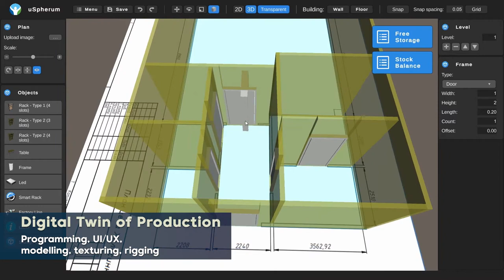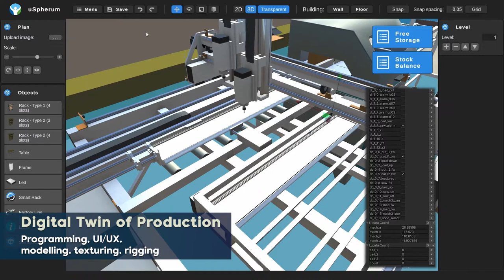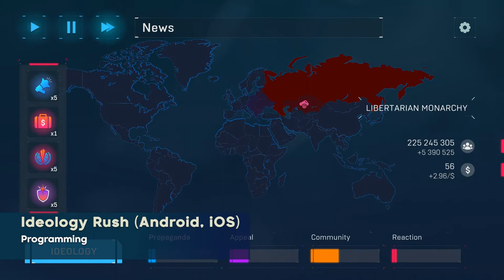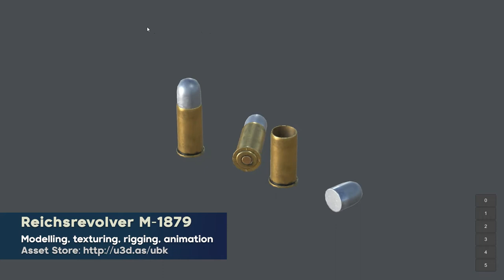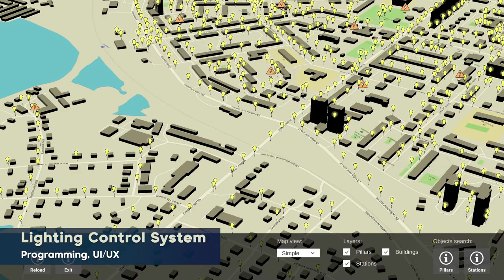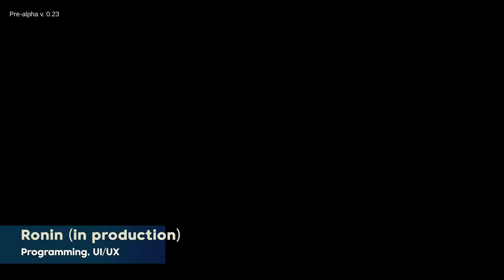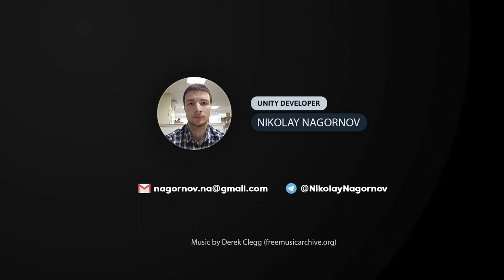Unity Developer - Demo Reel 2021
My experience as a Unity developer.